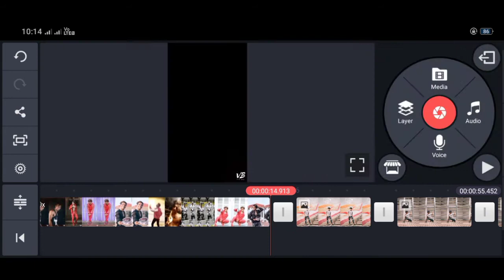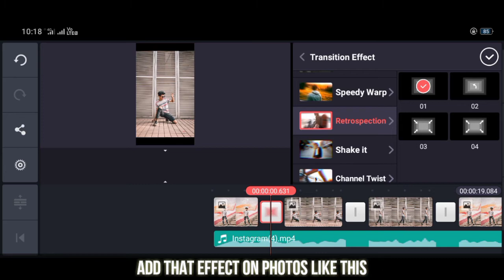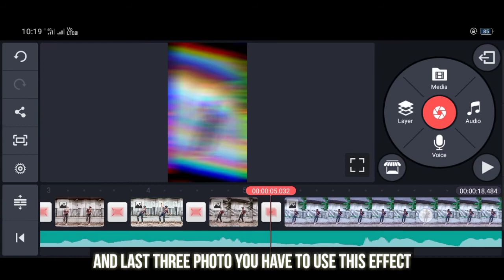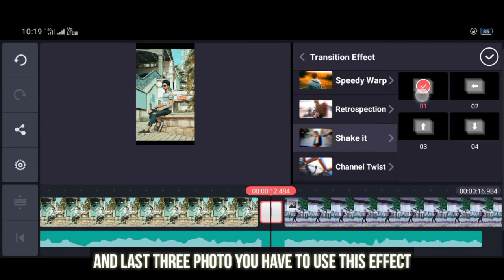How to make Instagram video like madboi / Instagram reel / kinemaster tutorial madboi editing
How to make Instagram videos like models.
DM for shoot or editing...

put this in your description:
Track: Inukshuk - The Long Road Home [NCS
Release